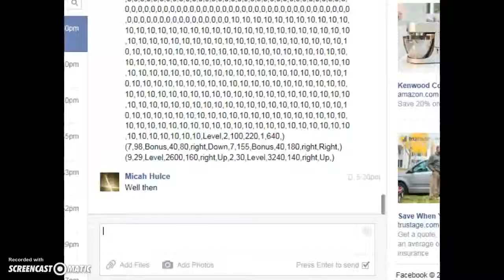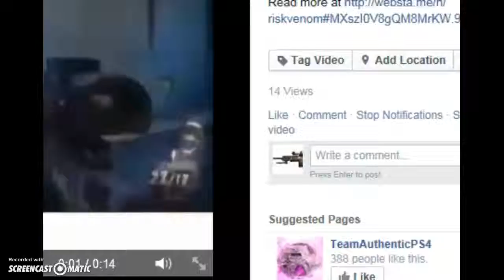Mario Flash: The Test - And a bonus